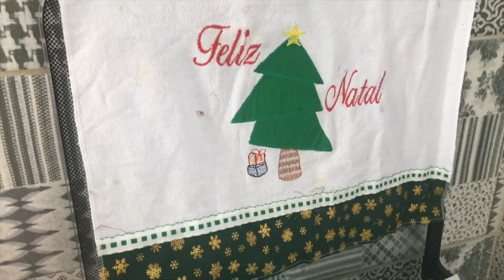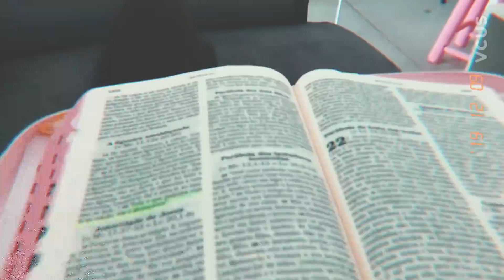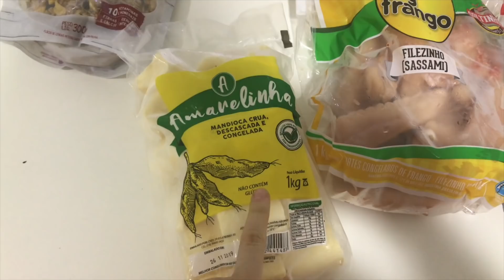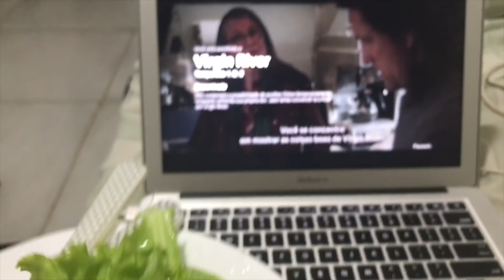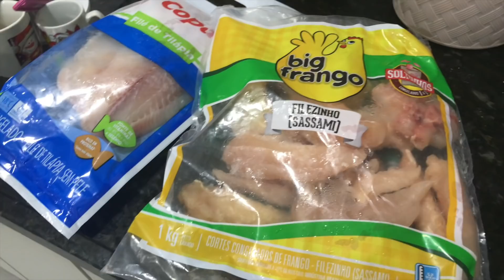VLOG DE ROTINA - Limpei a casa, fiz compras no supermercado e ADOTEI UM GATINHO!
+ + + CAIXA POSTAL + + +
Inara Souza
Caixa Postal 35
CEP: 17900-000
Dracena - SP